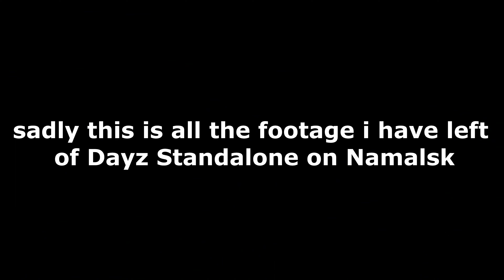Dayz Standalone ep 2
might be awhile before we go back to namalsk which sucks cause it is my favorite dayz map